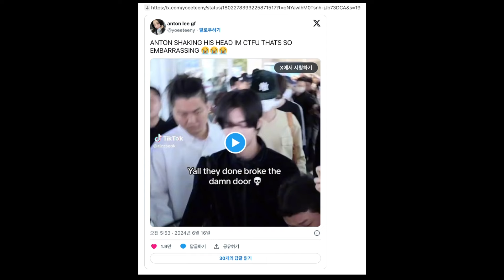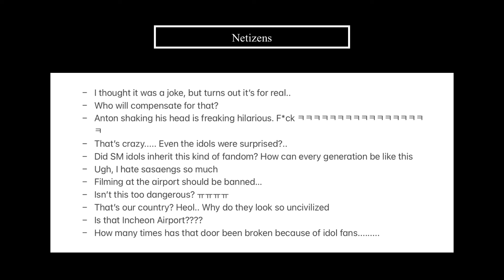Netizens React to RIIZE’s Fans Breaking Down the Airport Door Today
Hello everyone~